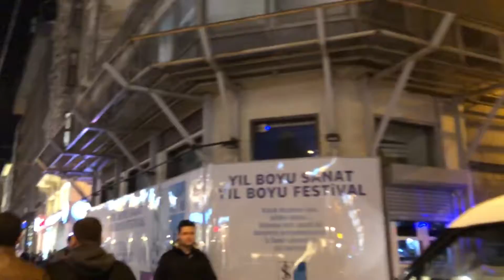49- رحلتي الى اسطنبول شارع تقسيم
اثناء تجولي في شارع تقسيم